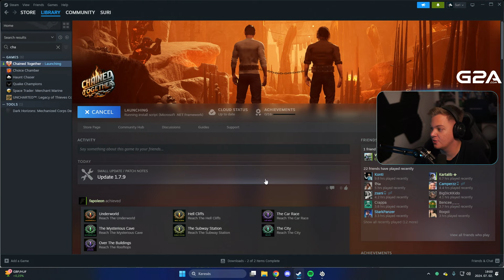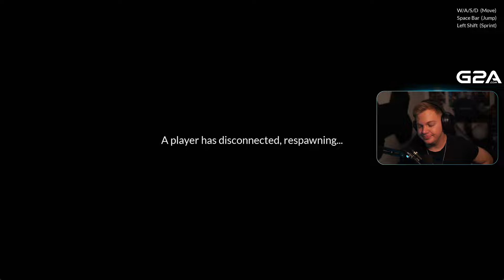Chained Together | 07.02.